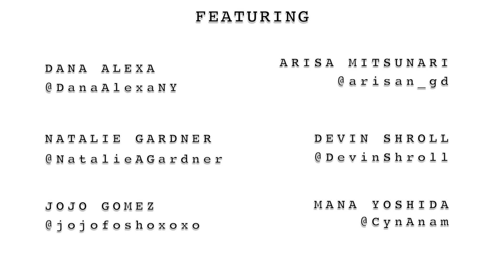Iggy Azalea - Black Widow | Hamilton Evans Choreography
Hey People,
This time I wanted to try something that was far from my comfort zone and would push my Creativity. Shout out to Gheremi Clay for being a big help on the day. :-)
Hamilton

INFORMATION
Choreography By: Hamilton Evans
Featured Dancers: Dana Alexa, JoJo Gomez, Natalie Gardner, Devin Shroll, Mana Yoshida, Arisa Mitsunari
Rehearsal locations:
Millennium Dance Complex
Lankershim Blvd.
North Hollywood, CA
Shoot Location:
Evolution Dance Studios
Lankershim Blvd.
North Hollywood, CA
CLASS SCHEDULE
Hip Hop Dance Classes with Hamilton Evans
Friday & Saturday 11.30am at Edge Performing Arts Centre
Monday 2pm at Millennium Dance Complex
Tursday 7pm at IDA Hollywood
MORE VIDEOS BY HAMILTON
Hip Hop Dance Videos
Jazz Funk Dance Videos